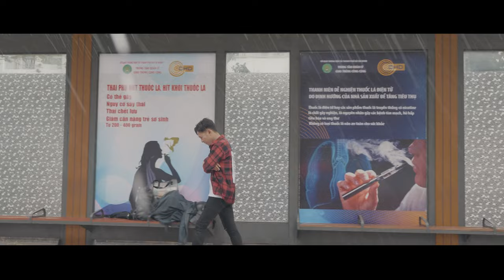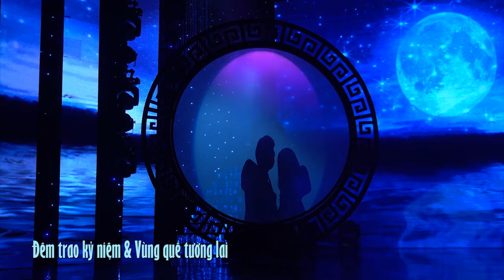ĐỨNG HÌNH 55 GIÂY Khi Tiếng Hát Ấy Cất Lên - Quân Bảo & Phan Diễm 2020 | LK Anh Về Với Em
Ở nhà và cùng hát với nhau nhé (Stay home and sing along)
⌛ Thời gian upload video vào khung giờ 16h45 mỗi ngày trên kênh Nốt Nhạc Vàng